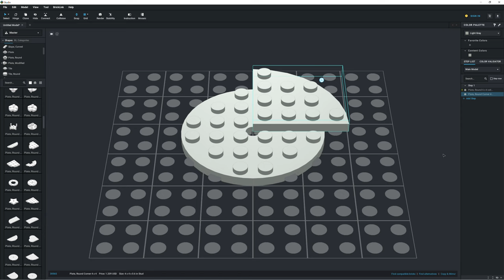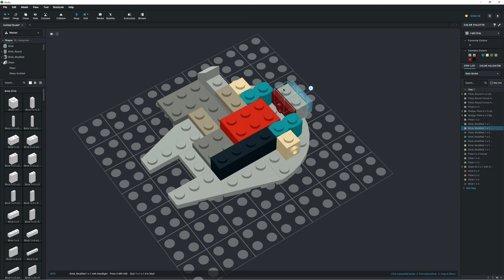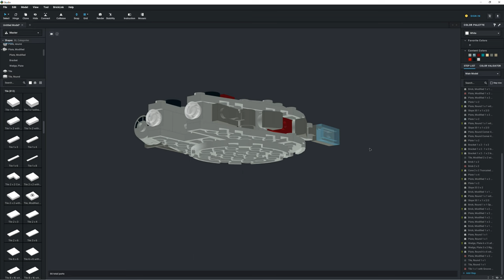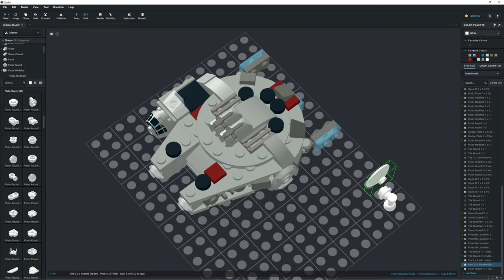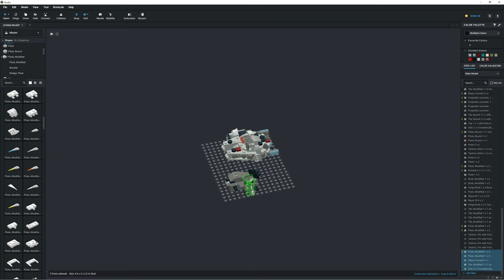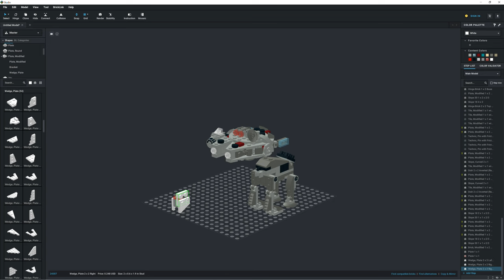Lego First Order Heavy Assault Walker 30497 & Millennium Falcon Microfight 75295 done in Studio 2.0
Este video muestra el proceso paso a paso en Studio 2.0 de como se construye el Lego Star Wars First Order Heavy Assault Walker and Lego Star Wars Millennium Falcon Microfighter

Programa:
- Studio 2.0